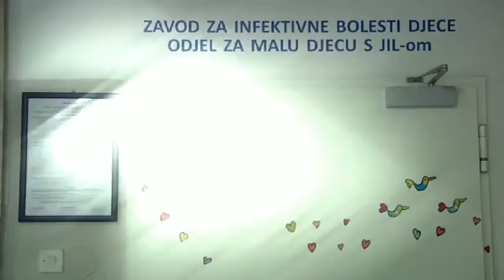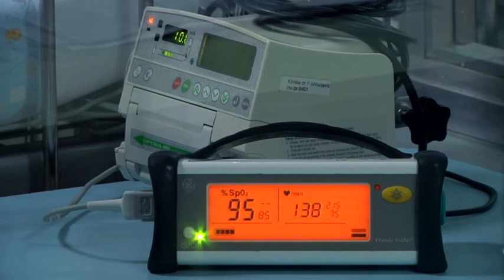babybonus ordinacija: Ospice